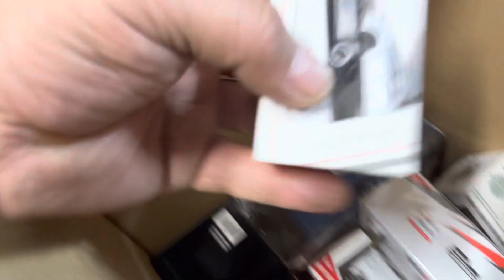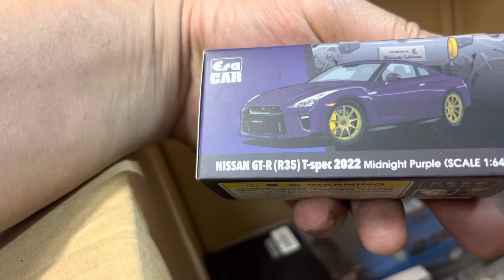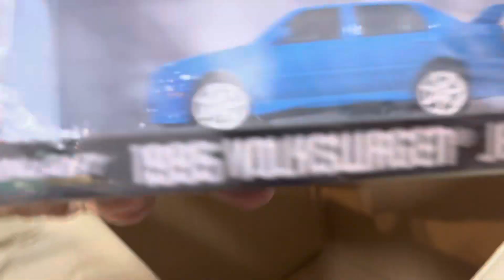Playdays Collectibles Saturday night Hotwheels unboxing & Hotwheels show & tell part 3. 6.10.23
Ok ok this is the last video for Hotwheels unboxing and Hotwheels show and tell part 3. Good night and prayers for everyone. 🚗Playdays Collectibles is now open!. Thank you for your business and support. Don’t forget to visit my YouTube channel